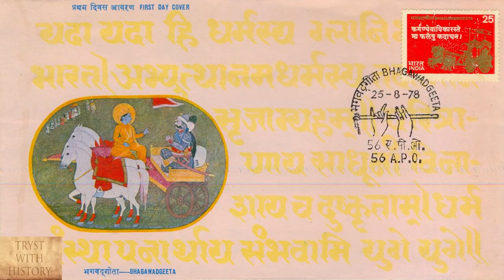Discovery of India Ep. 5, Part I | Bhagvat Gita | The Origins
Bhagvat Gita is one of the prominent sacred texts of India which defines the daily life of everything Indian, spiritual and material. In 4 parts we shall explore the Biography of Bhagvat Gita from its origins to the recent times. In this Part I, we trace the origins whereby the text acquired an identity of its own – a living Guru.

This not-for-profit educational video is based on the information material sourced from the following suggested readings for the viewers;
1. The Bhagavad Gita, A Biography by Richard H. Davis
2. ‘Sir Charles Wilkins’ in Eminent Orientalists: India, Europe and America by Shamboo Chander Rey
3. The Bhagavad-Gita for the Modern Reader- History, Interpretations and Philosophy by M. V. Nadkarni
4. Hitler, Buddha, Krishna - An Unholy Alliance from the Third Reich to the Present Day by Victor and Victoria Trimondi
5. Yoga in the Third Reich. Concepts, Contrasts, Consequences by Mathias Tietke
6. The Nay Science : A History of German Indology by Vishwa Adluri, JoydeepBagchee
7. Wilkins, Kasinatha, Hastings, and the First English Bhagavad Gita by Richard Davis
8. Corrigibility, Allegory, Universality : A History of the Gita’s transnational reception, 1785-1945 by Mishka Sinha
15. theprint.in/opinion/bhagavad-gita-not-indias-defining-book-another-text-was-more-popular/334904/
27. Photo credits - Wikimedia Commons and above